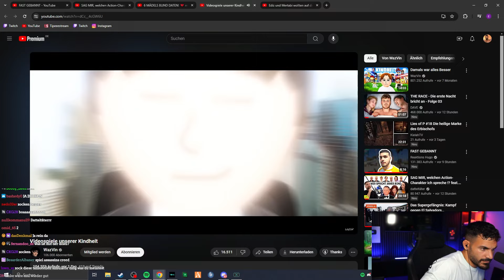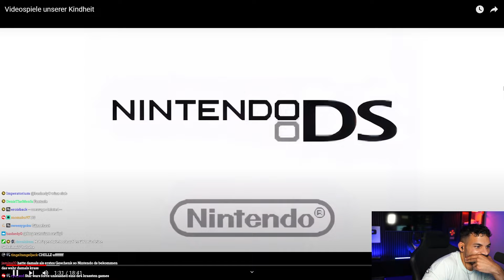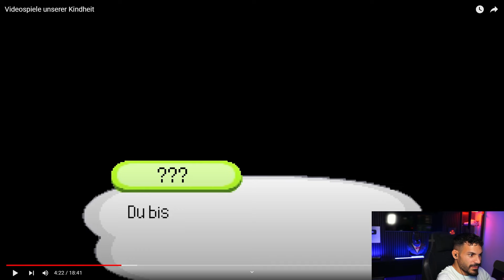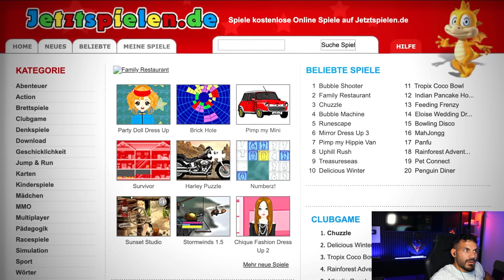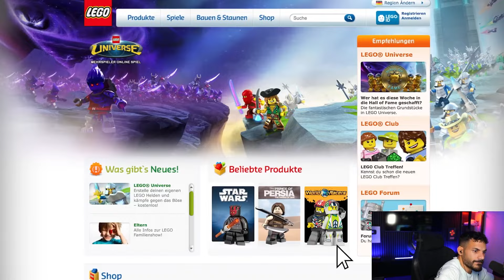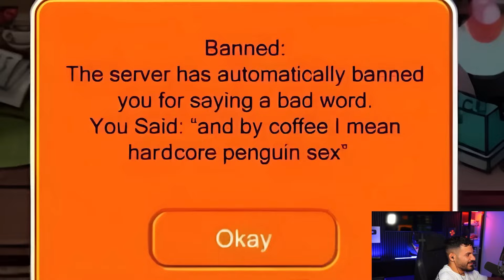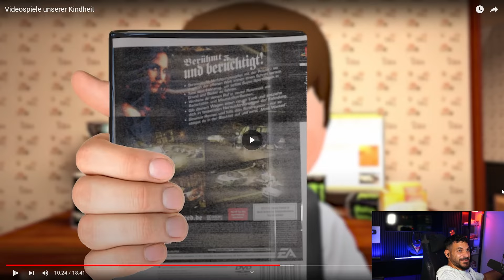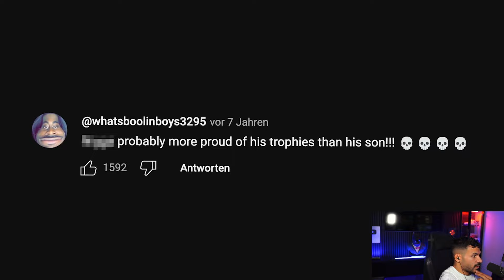SO ENTSTAND DER NAME EDIZDERBREITE😍🔥 EDIZ Reagiert auf "Videospiele unserer Kindheit" von WazVin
Cutter: TsuBatu